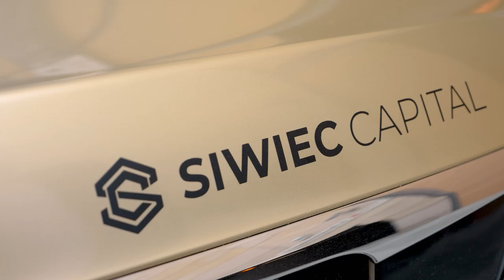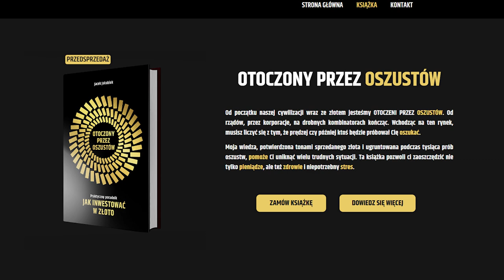Sekrety inwestowania w złoto Finansowy Preppers Jacek jakubiuk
Jednak nieruchomości? Sprawdź moje warsztaty!

Jak zacząć inwestowanie w złoto, inwestowanie w kruszce okiem Jacka (Finansowy Preppers) już dziś na moim kanale w programie Business Rider! A dziś Finansowy Preppers mówi między innymi: jak sprawdzić złoto i jak sprawdzić złotą monetę. Co lepsze: złota sztabka czy monety bulionowe ? Dowiesz się także gdzie przechowywać złoto!

Rozdziały:
0:00 Jak zacząć inwestować w złoto? Inwestowanie w kruszce! Finansowy Preppers i Daniel Siwiec
6:51 kanał Finansowy Preppers - jak to się zaczęło?
8:20 inwestowanie w kruszce , lokowanie,
12:00 Gdzie kupić złoto inwestycyjne?
14:50 sztabka złota, monety bulionowe - sprawdzanie
20:45 transport złota
22:20 jak sprawdzić złotą monetę
26:30 gdzie trzymać złoto?
29:00 Jak zadbać o bezpieczeństwo swoje i swoich pieniędzy?
30:00 Mennica Inwestorów
38:27 AML
39:55 Książka o inwestowaniu w złoto: “Otoczony przez Oszustów"